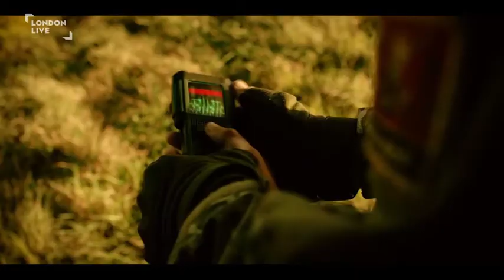Director Perry Bhandal talks The Last Boy on London Live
With the world's end imminent, a dying mother sends her young son on a journey to the place which grants wishes. This Sci Fi fantasy film is inspired by the works of 13th century Sufi mystic and poet, Rumi